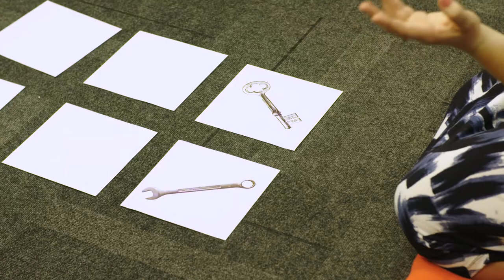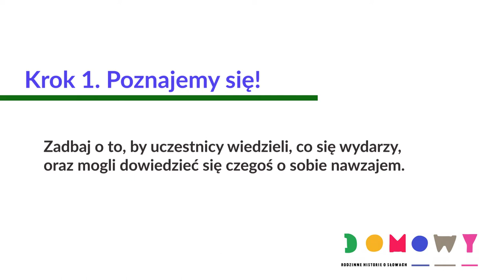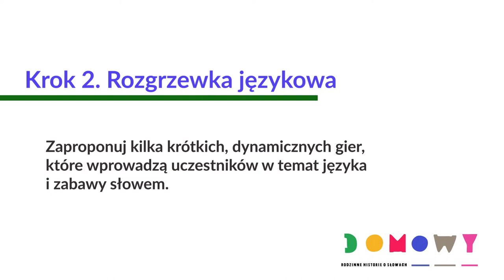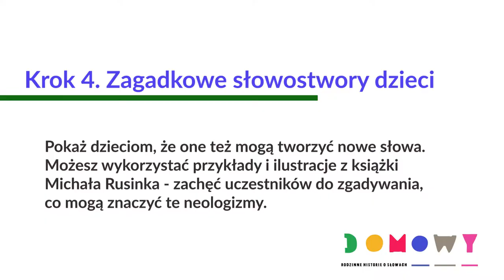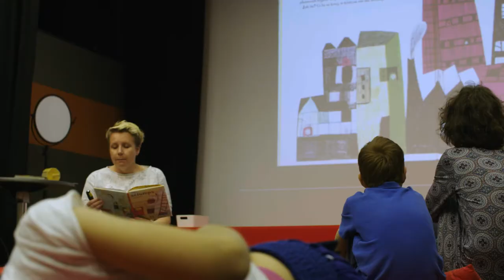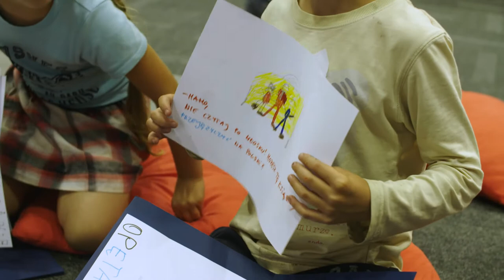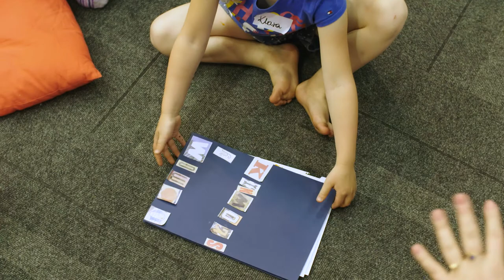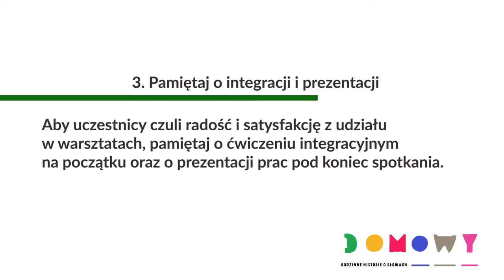DoMowy. Rodzinne historie o słowach - przynieście Wasze słowa na warsztaty w bibliotece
"DoMowy. Rodzinne historie o słowach" to program rodzinnych warsztatów językowych w bibliotekach, podczas których dzieci z rodzicami/opiekunami pod kierunkiem bibliotekarza korzystającego z materiałów i wsparcia ekspertów programu, przyglądają się swojemu domowemu językowi, dzielą się "skrzydlatymi słowami", dziecięcymi "przekrętami", domowymi neologizmami, powiedzonkami, które istnieją tylko w ich rodzinach (np. wymyśliły je dzieci i zostały w rodzinnym "obiegu"),  a następnie utrwalają je w słowno-obrazkowej formie, ukazując ich źródło i znaczenie.